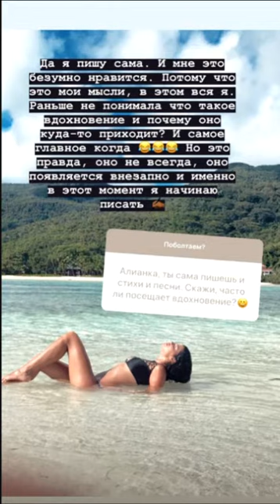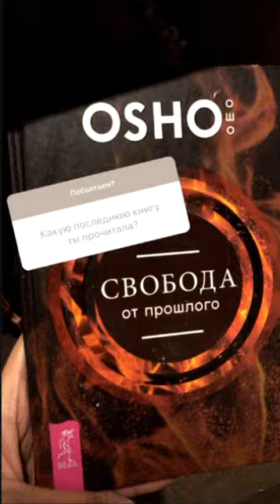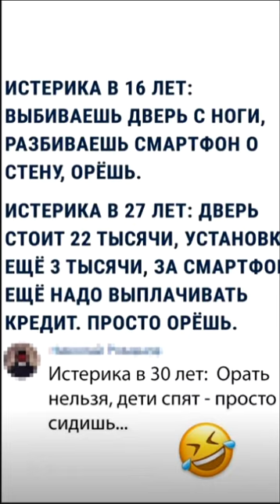Алиана Устиненко. Гегам уходит в армию ))